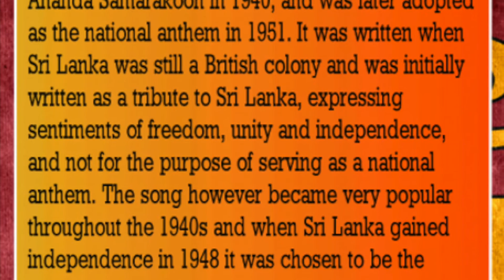National Anthem of Sri Lanka - Sinhala & Tamil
இலங்கைத் தேசிய கீதம் - தமிழ் & சிங்களம் ஒருமித்து

பாடியவர்கள்: Dr.ஶ்ரீ.தர்ஷனன் & குழந்தை ஆதனா தர்ஷனன்

Singers: Dr.Darshanan & Baby Aathana Darshanan

Senior Lecturer & Former Head of the Department of Music, University of Jaffna, Central Government of Sri Lanka.